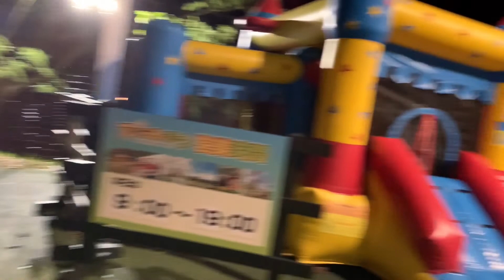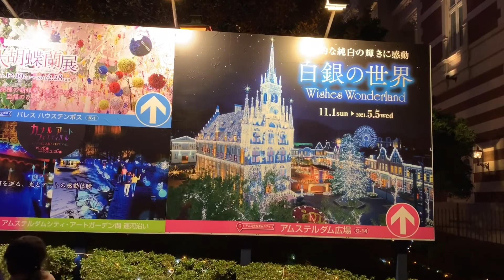Liat lampu-lampu huis ten bosch ,nagasaki rasa amsterdam